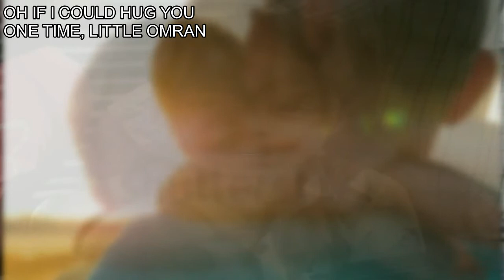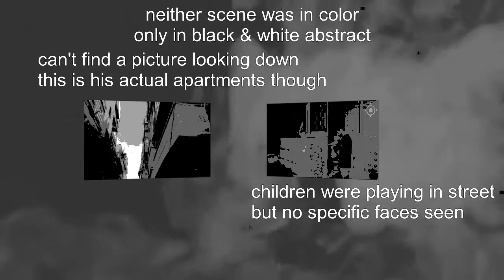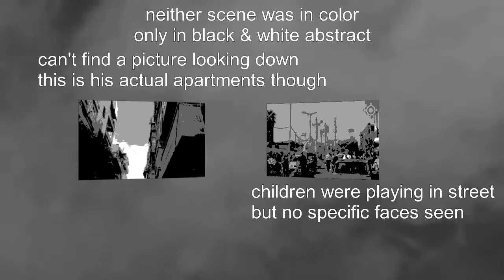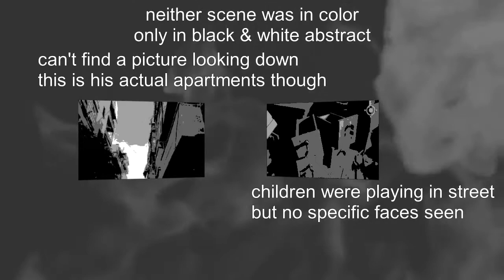Personal Dreams That Only Could Have Happened From God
visions are God's gifts to us of our feelings for others.